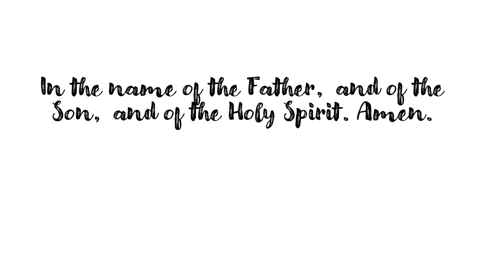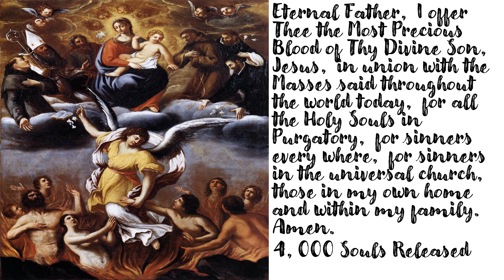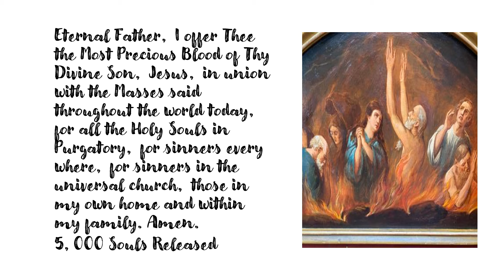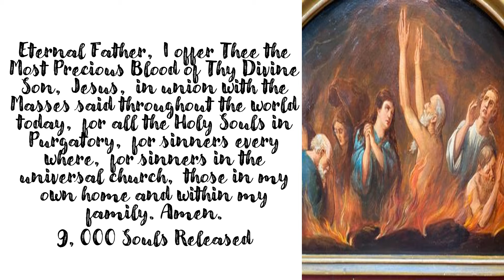St. Gertrude Prayer to Release 10,000 Souls from Purgatory for March 10, 2024